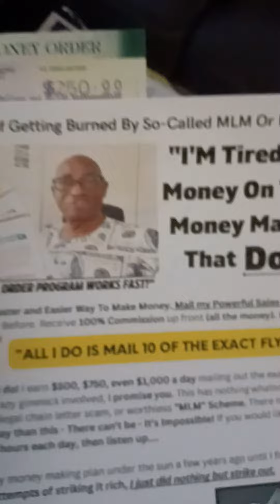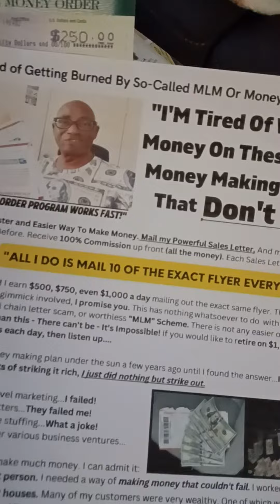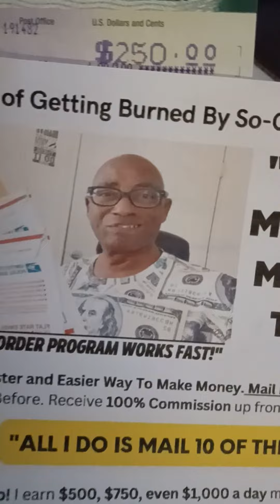Fast Mail Order System | Make Money Mailing Flyers | Keep All The Money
NEW Fast Mail Order System is EXPLODING on the scene.

Receive UNLIMITED $250 Payments mailing this HIGH CONVERTING sales letter.

1. Your Own Personalized Flyer
2.  200 HOT & Fresh leads on peeln stick labels
3. 200 First Class Forever Stamps.

The NEW Fast Mail Order System is a Business in a box.

PLUS There is a RISK FREE OFFER! If after 60 days you have not made at least one sale you can get your money back.

With this RISK FREE offer you can't lose. Get started today